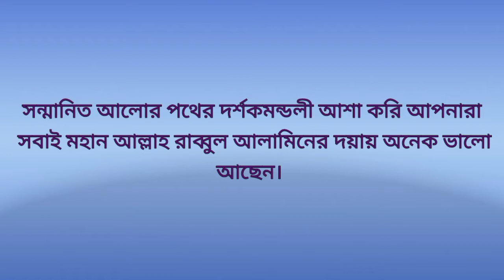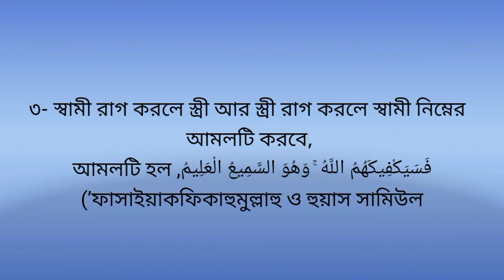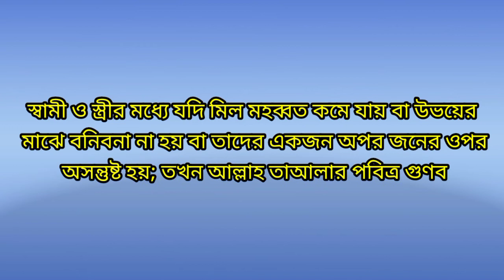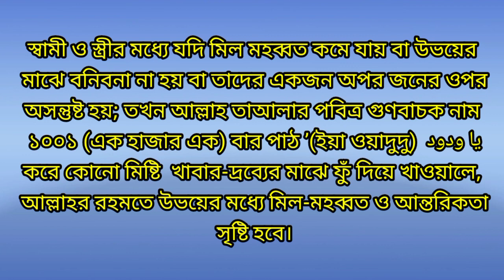আল্লাহর শিখানো স্বামী ও স্ত্রীর মধ্যে মধুর সম্পর্ক গড়ে ওঠার দোয়া I স্বামী স্ত্রীর মহব্বতের আমল I